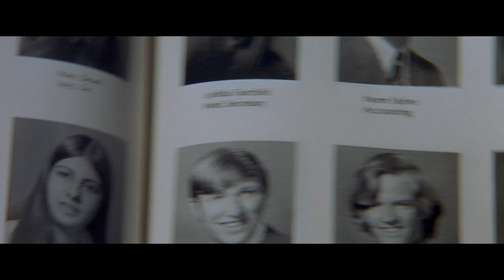Arlington Road: The Mind-Bending Mystery Movie You Can't Afford to Miss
Hello & Thank YOU🙏for tuning in! Today I wanted to review Arlington Road from 1999, a forgotten mystery movie that blew me away with it's pacing and ending. Have YOU seen Arlington Road?

Arlington Road